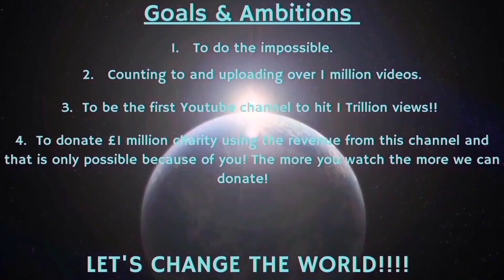Counting to ONE MILLION!!, This is Number 90,919